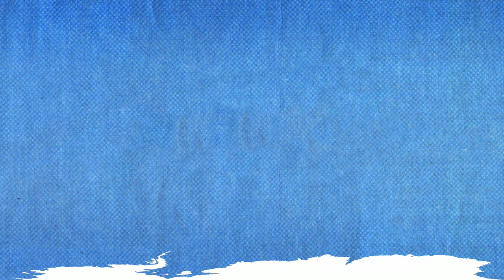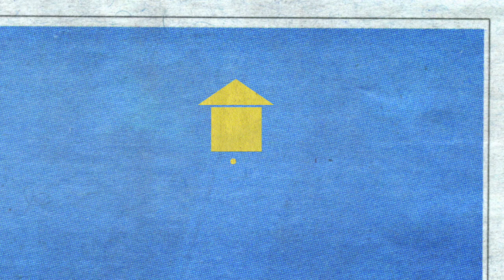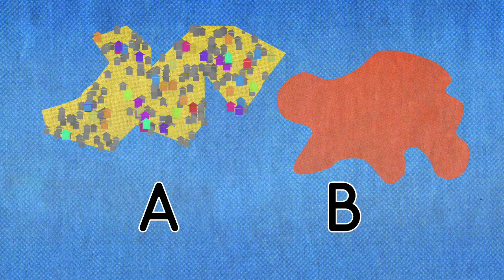My Favorite Number: 77 Reasons We Need Poverty Data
For an engaging pair of digit-loving World Bank economists, the number 77 brings up mixed emotions. That’s how many countries lack data on those living in poverty. Watch our intrepid economists explain why that’s bad news, and share their ideas on how to decrease the number 77 down to, oh say zero?